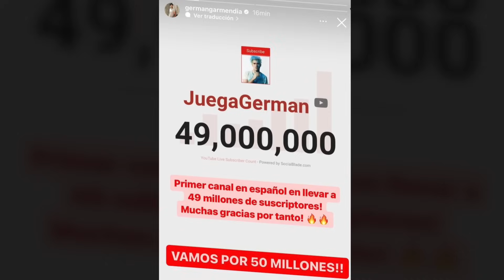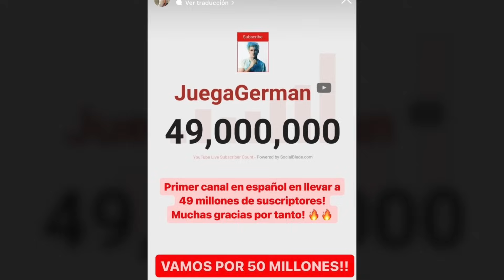Luisito Comunica ARDIDO? Se quiere colgar de la fama de Kimberly Loaiza? Kimberly MENTIROSA?